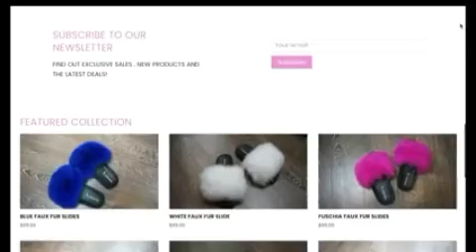laurenlove bullsh*t apology to the Wal-Mart worker lady 💔😢| CEO Firing People Prank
This apology is straight up bullshit if you think for one second this is a good enough apology to the Walmart worker lady you are definitely on something …..this is the worst apology ever coming from anybody Lauren please do better and make an apology to be better sincere mean it from your heart not from your fuckin stupid ass head of yours...smfdh  :(